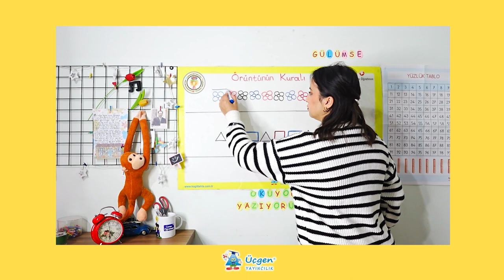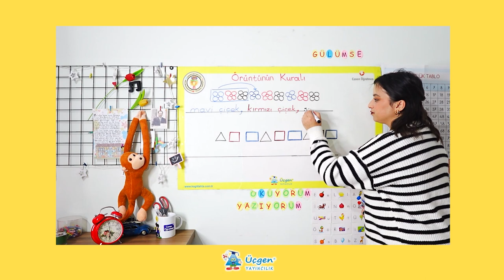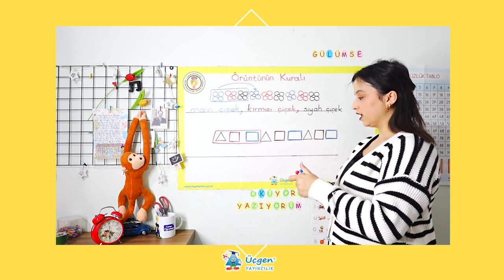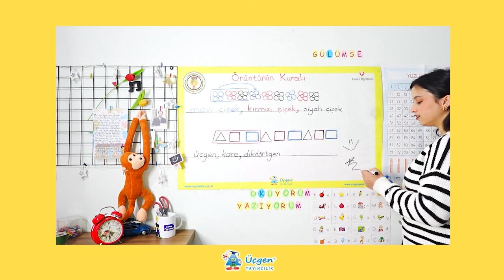1.Sınıf - Örüntünün Kuralı - 23